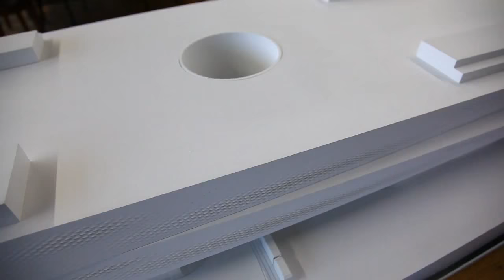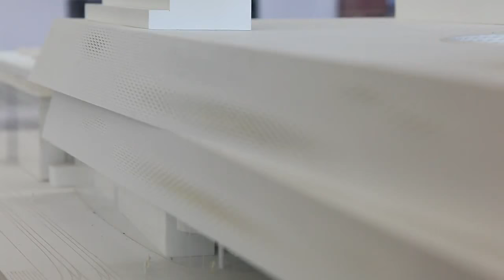Jacques Herzog von Herzog & de Meuron zu den neuen Messehallen in Basel | MCH Group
Interview: Jacques Herzog, Herzog & de Meuron, über die Architektur und die Bedeutung des Messeneubaus der Messe Basel.

Die MCH Group ist eine führende internationale Live-Marketing-Unternehmensgruppe. Sie bietet ihren Kunden ein einzigartiges Dienstleistungs-Netzwerk im gesamten Messe- und Event-Markt.
Swiss Exhibition is one of the leading live marketing companies in Europe. The Swiss Exhibition Group has been founded in 2001 by the merger of the former exhibition companies in Basel and Zurich.
La Foire Suisse est l'une des premières entreprises du secteur Live Marketing en Europe. Elle a été fondée en 2001 suite à la fusion des sociétés de foires de Bâle et de Zurich.